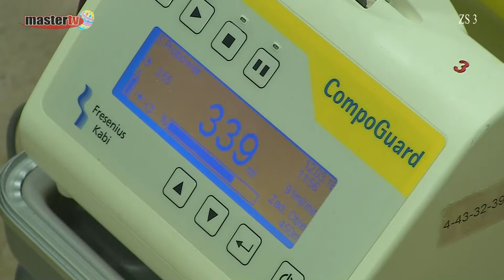MASTER TV ŁUKÓW - Krwiodawcy w ZS nr 3